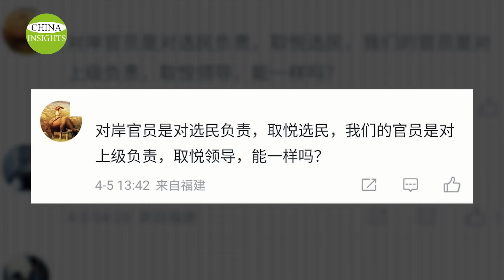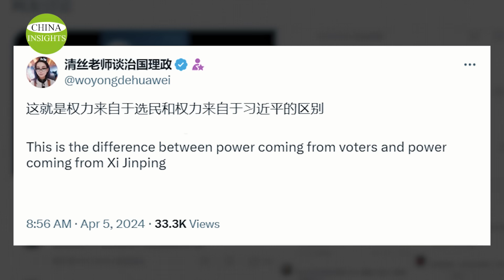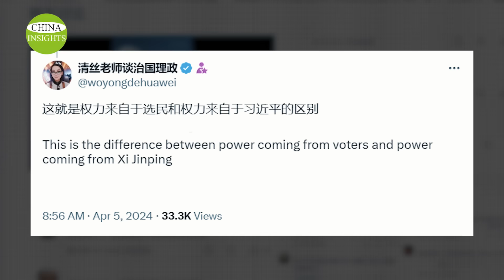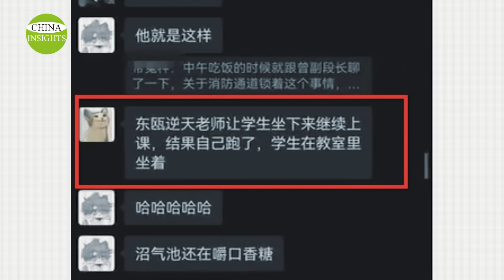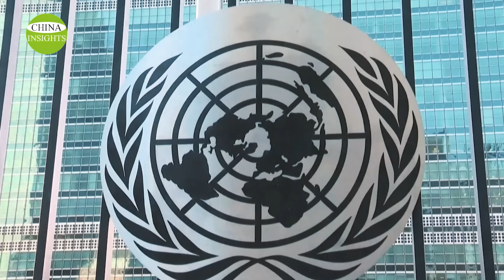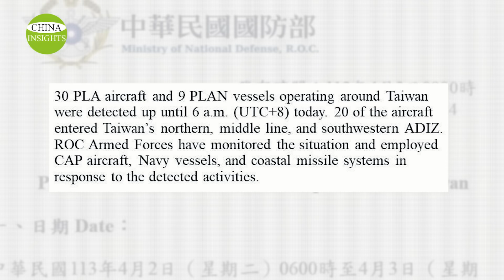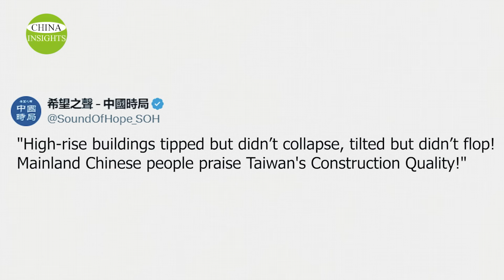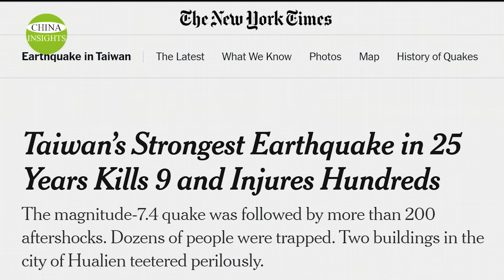Exclusive | Stories you didn't know about Taiwan earthquake; Humanity Shines VS Xi Runaway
New York, Taiwan, Japan, China. Big earthquakes are happening all over the world. Responses to major earthquakes have become a hot topic of discussion. Xi Jinping becomes known as Xi Runaway. Taiwan's most touching images are applauded globally. Together, through Taiwan’s Great Earthquake, we uncover the difference between Taiwan and China.